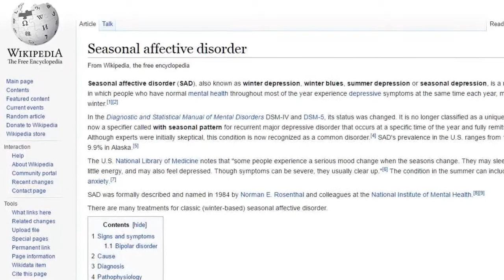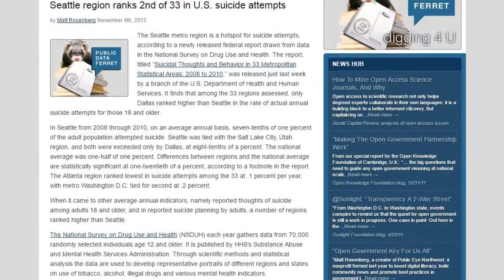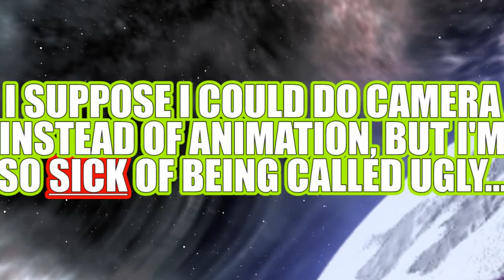The Pineapple Express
Subsrcibe to BionicDance and the sun will come out. Tomorrow.